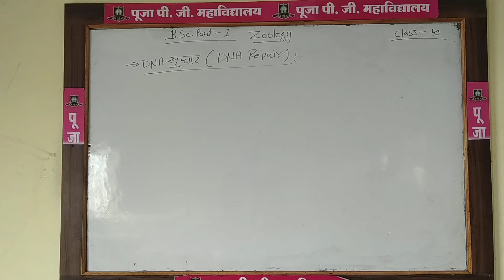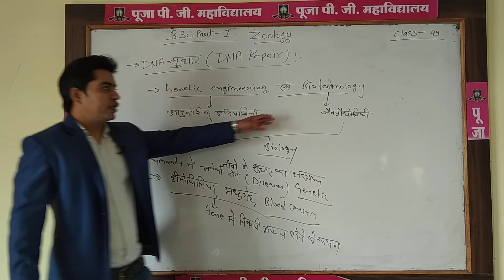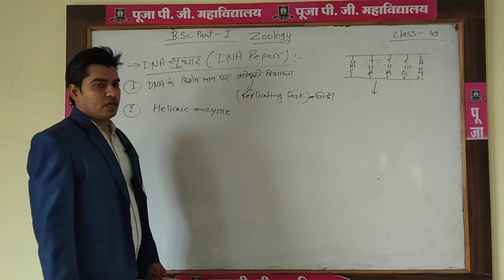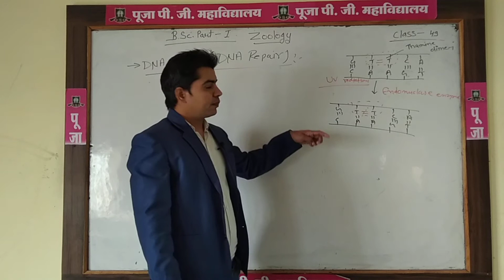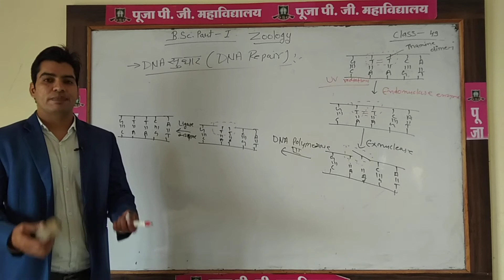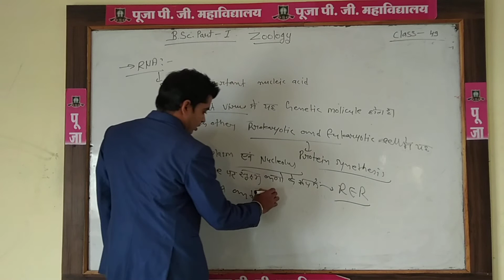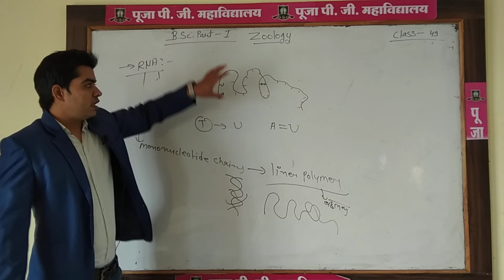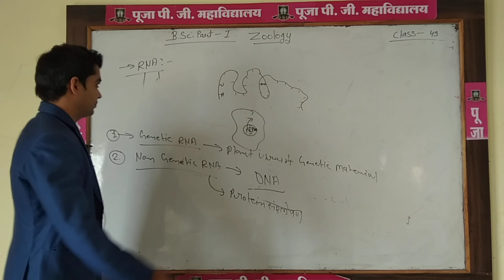B.SC. PART 1 ZOOLOGY CLASS 49